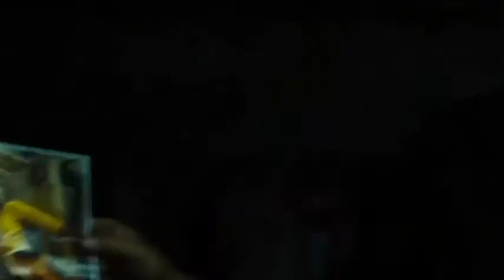19.Baby Firefly (Top Horror Movie Killers Villains Antiheroes)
She is the only daughter of the family and the more sadistic, Baby Firefly is in 19th place.
19.Baby Firefly
18. Ghostface
17.Damien Thorn
16.Alyce
15.Mike Santino
14.Antonio Frau
13 Thomas Reddman
12.Otis B. Driftwood
11.Maria Rossi
10.Regan Teresa MacNeil
9.Tamara Riley
8. Manuel Dyer
7.Dr. Herbert West
6.José Luis Calva Zepeda
5.Mary Mason
4.Dr. Oliver Thredson
3.Patrick Bateman
2.Hannibal Lecter
1.Leatherface
0.Michael Myers
-1.Jason Voorhees
Freddy Krueger